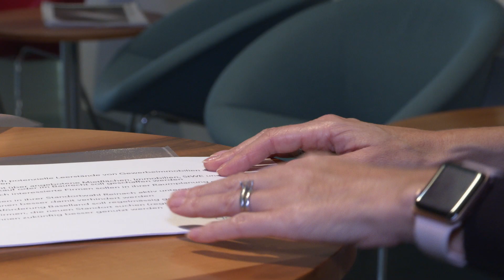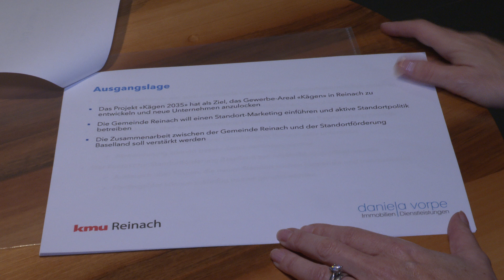Birsstadt-TV Reinach KW 48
Ab sofort gibt es eine Anlaufstelle, welche freie Geschäfts-Räumlichkeiten vermittelt. Und: Reinach erhielt zum dritten Mal das UNICEF-Label «Kinderfreundliche Gemeinde».